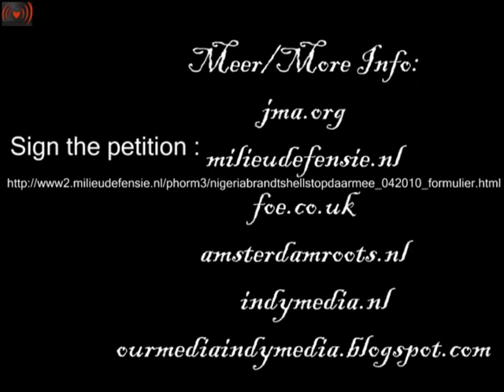Jongeren Milieu Actief Tegen Shell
Nigeria is on fire. Shell,stop it! .On its website Shell states that its scientists, engineers and entire technical community are working on the development of technologies to reduce CO2 emissions into the atmosphere.In Nigeria,Shell keeps 110 gas flares burning, day and night. Together, these gas flares produce as much CO2 as four million cars. But this gas could be used for other purposes, such as electricity generation. Tells the harsh truth.Nigeria is on fire. Shell, stop it! Natural gas is often released in the extraction of oil in Nigeria. Shell sets this gas on fire. This gas flaring releases large quantities of greenhouse gas. Furthermore, it wastes an enormous amount of energy that Nigeria could put to good use. Gas flaring in Nigeria makes a major contribution to climate change. Greenhouse gases methane and CO2 are released when the gas is burned. Shell's gas flares in Nigeria emit as much greenhouse gas as four million passenger cars, half of all the cars in the Netherlands. That is nine tonnes of greenhouse gas per year (2).The consequences of climate change are already noticeable in Nigeria. In the north, extreme rainfall in regions that are normally dry as dust caused severe flooding in 2009 and many homes made from clay and mud collapsed.